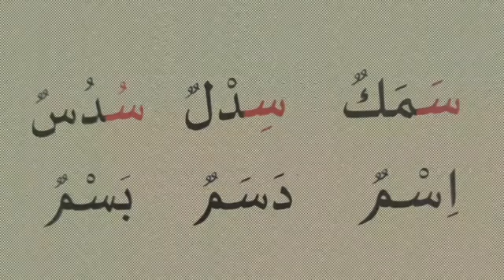August 1, 2022